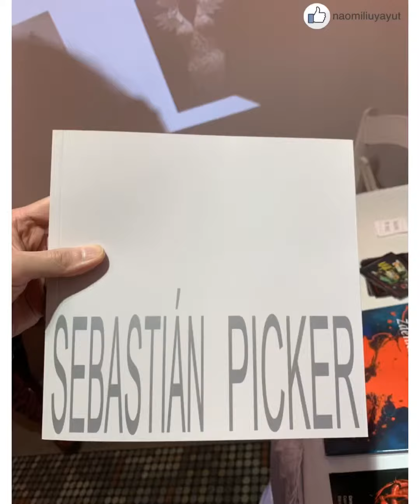Art expo New York 2019 紐約藝術博覽會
Art expo New York 2019
紐約藝術博覽會